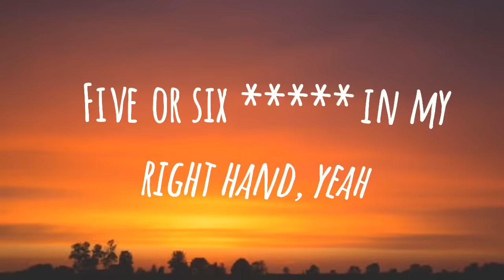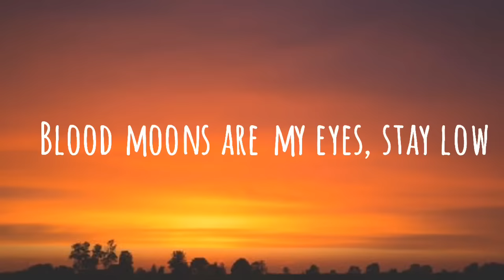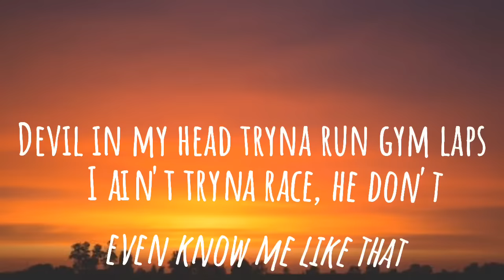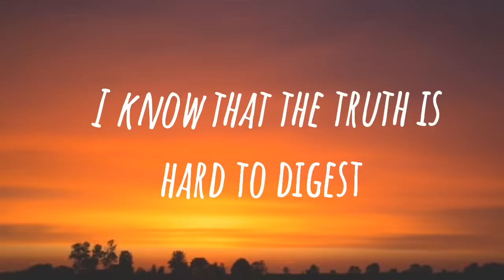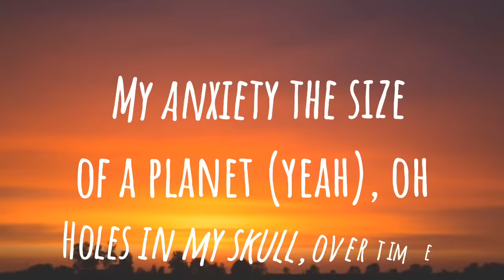Juice WRLD - Righteous (Clean - Lyrics)